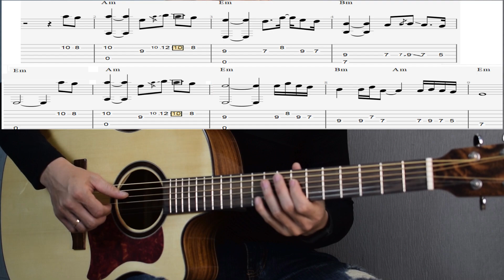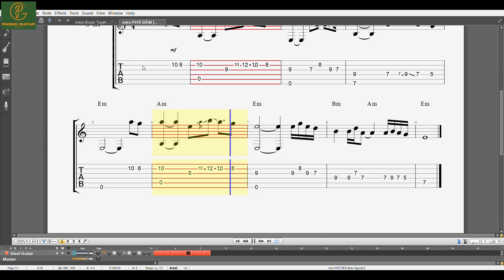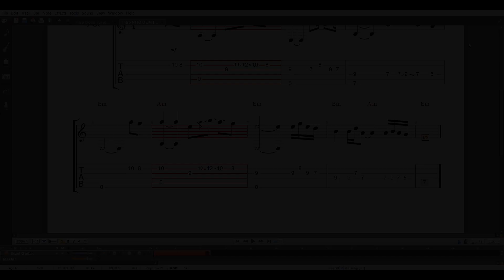[#5] Hướng dẫn intro guitar Bolero bài hát "Phố Đem" | Phong Guitar BMT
👉Đặt Mua Các Sản Phẩm Của Phong Qua:
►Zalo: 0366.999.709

👉Nhắn Trực Tiếp Cho Phong qua:
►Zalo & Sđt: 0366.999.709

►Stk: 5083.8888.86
 (Nguyễn Đình Phong - ngân hàng kỹ thương Techcombank)

👉1. 35 tuyệt phẩm Bolero huyền thoại (Tập 1)
👉2. 35 tuyệt phẩm Bolero huyền thoại (Tập 2)
👉3. 35 tuyệt phẩm Slowrock & Boston huyền thoại
👉4. 35 tuyệt phẩm Ballad 8x-9x
👉5. 35 tuyệt phẩm Ballad Xưa 7x-8x
👉6. Giáo trình "Nhạc Lý Dễ Hiểu Nhất"
👉7. Giáo trình "Tự Học Guitar Đệm Hát Cực Hay"

►Bộ sách này Phong mất gần 2 năm để hoàn thành nó. Nhưng, bạn sẽ không mất nhiều thời gian như thế, vì Phong đã tiêu tốn thời gian đó dùm cho bạn
►Hãy đặt ngay, để sở hữu bộ sách này. Nó sẽ giúp bạn thoả đam mê Guitar trong thời gian nhanh nhất
►Ngoài những nội dung trên. Phong sẽ hỗ trợ thắc mắc cho bạn trong quá trình học qua nhóm thành viên. Phong sẽ gửi link nhóm ngay khi bạn đặt sách.